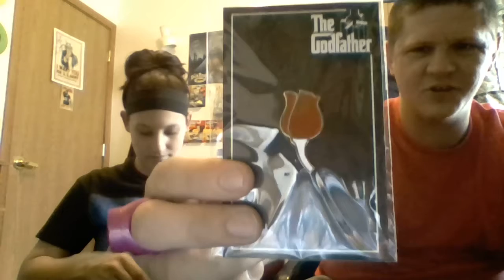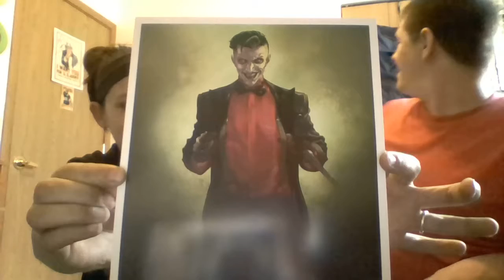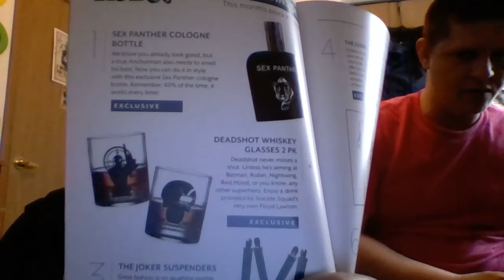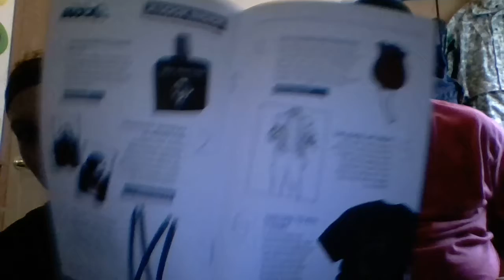APRIL 2017 Nerd Block Classic Unboxing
Anchorman, James Bond, Joker, Incredible Hulk, & The God Father